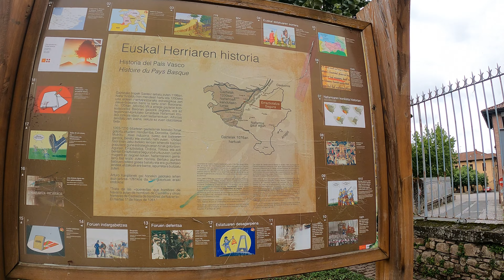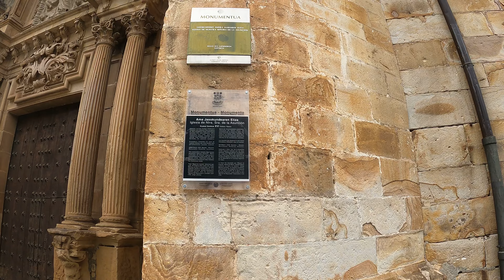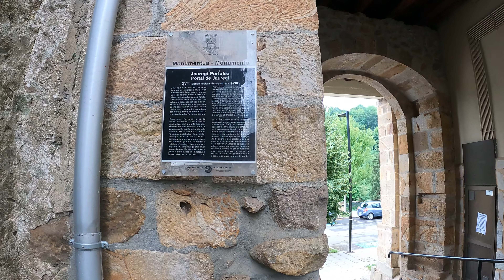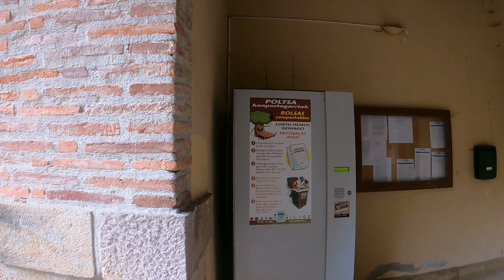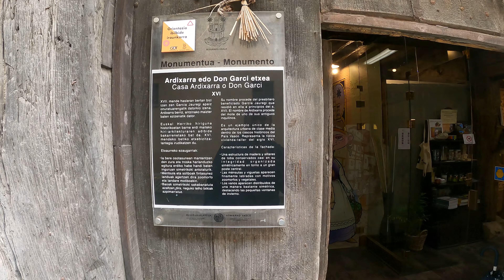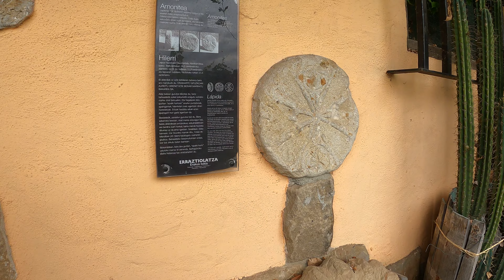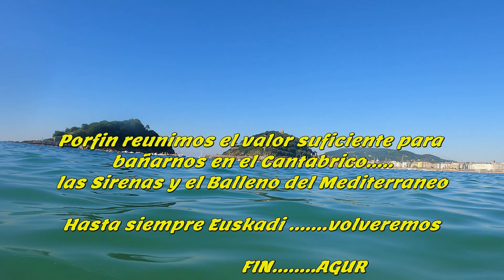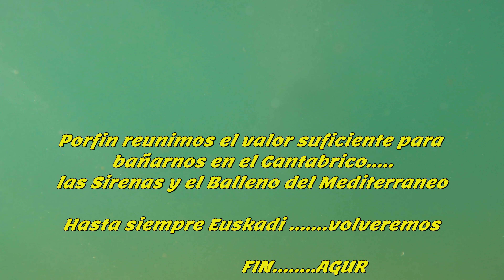SEGURA,ZUMARRAGA,LOYOLA(Euskadi 16) 4k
Ultimo video de la serie Euskadi , visitando la bella Segura , Zumarraga con su ermita la Antigua y el santuario de Loyola.
Hasta siempre Euskadi volveremos.
Agur